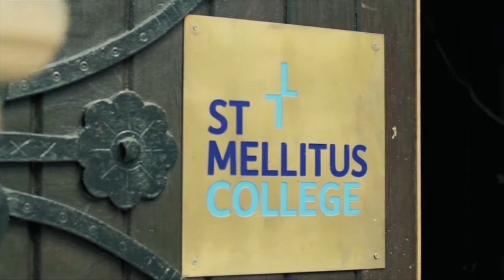HTB News | 9 November 2014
In this week's HTB News we look forward to the Run Alpha conference, The Marriage Course Party, School of Theology and much more...